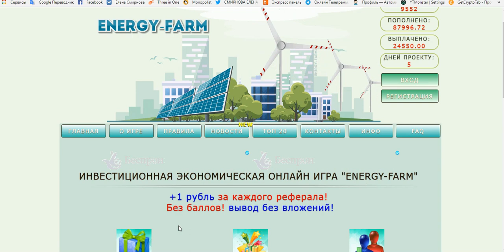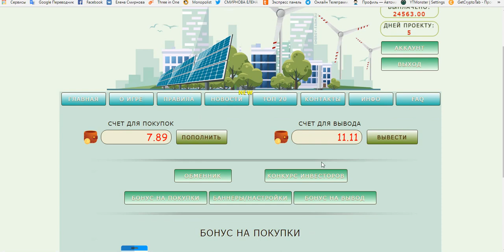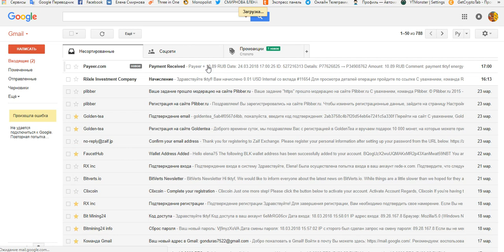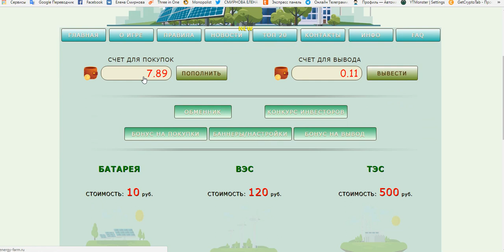ENERGY-FARM ИНВЕСТ.ЭКОНОМИЧ.ОНЛАЙН ИГРА! Без баллов! вывод без вложений! Платит!